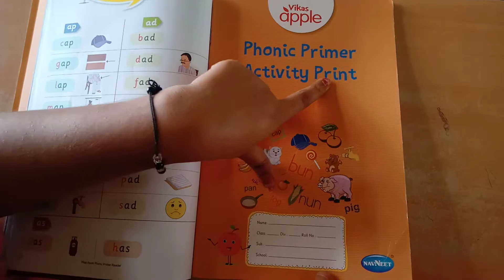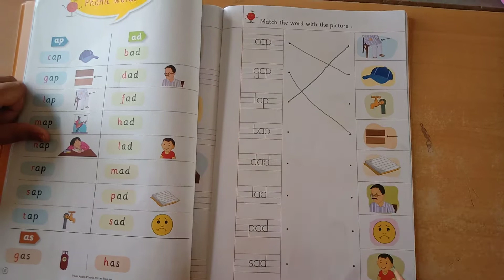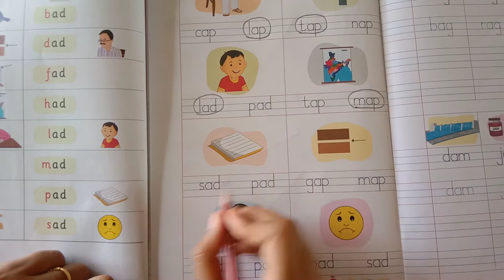English : Chp 2 Dad (Phonic Primer Activity print) (2)